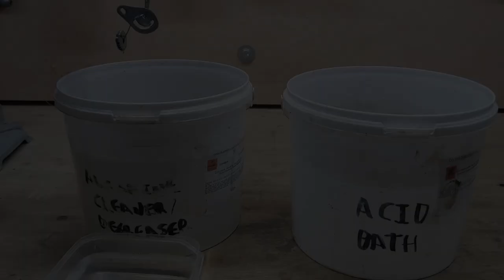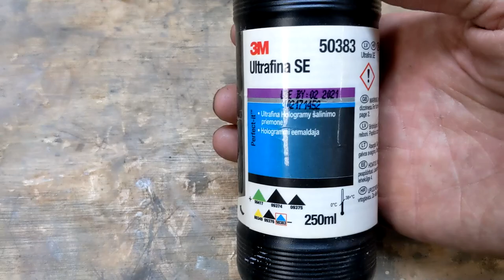Rusty Vintage 'Bon Clou' Can Opener Restoration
I found this 'Bon Clou' can opener in the bottom of a box of auction tools I bought a few months back. It was in a pretty sorry state, and I nearly threw it out! But I decided it was worth a second chance, so I went ahead and started the restoration.

My original plan was to polish all the rust pits out of the sides, but once I cleaned it all up, I realised that wasn't going to be possible - it was too badly pitted. Sanding all the pits down would have left it way too thin!

I did try to save the 'Bon Clou' logo on the side, too, but it was such a thin stamping the little bit of paint I added filled most of it in. Ah well, I tried!

**Timestamps**
00:00 Intro
00:37 Taking it apart
04:52 Rust removal with Evaporust
06:35 Sanding & polishing the head parts
08:49 Nickel plating the parts
09:59 Filling, sanding & painting the handles
12:29 Cleaning the wooden handle
13:05 Reassembly
16:35 Testing
17:00 Outro